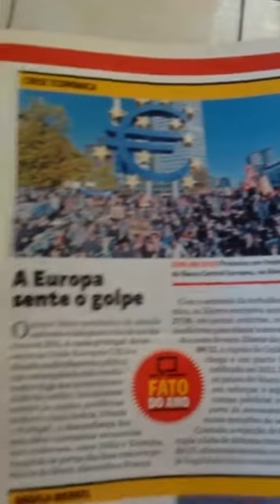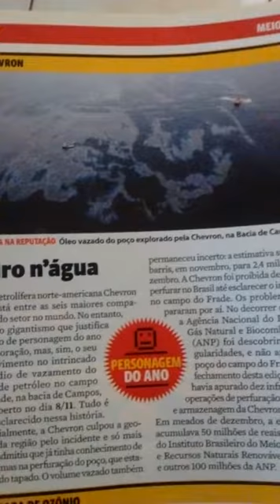Corrupção do PT desde 2011, depois de mais de 4 anos Lula pode ser condenado.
Peguei um almanaque de 2012 e vendo as retrospectiva 2011 lembrei que agora que ele pode ser condenado, amanhã dia 24 de janeiro ou sei lá quando.
Demorou muito, né?!